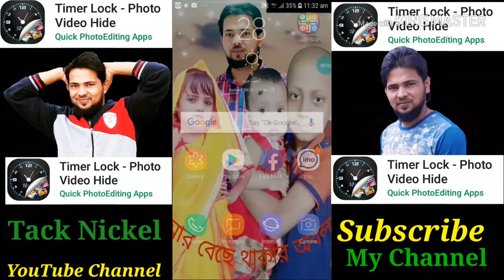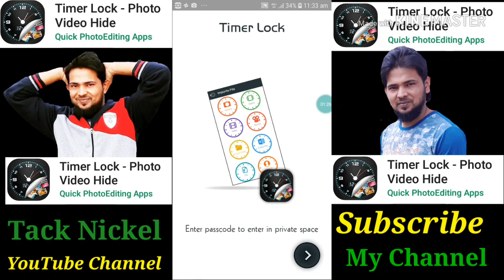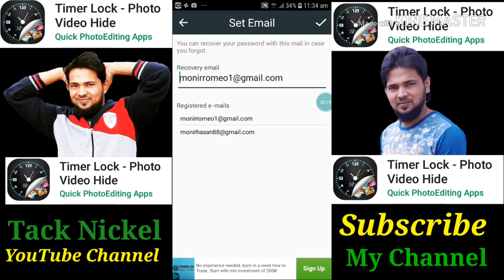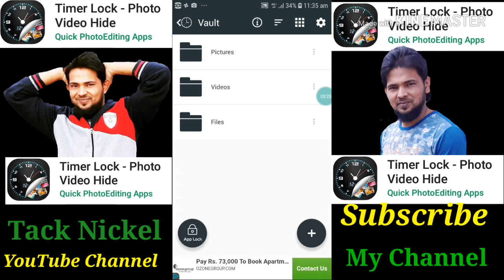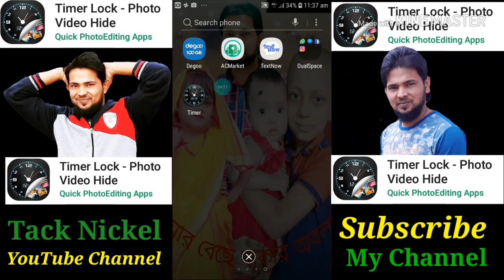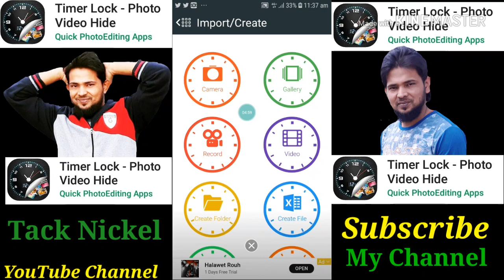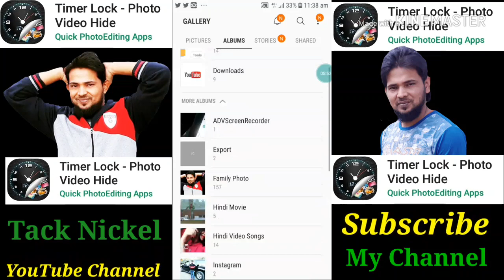আপনার মোবাইল এর সব কিছু লুকিয়ে রাখতে পারবেন এটার মাধ্যমে।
Hi Friends Welcome My - Tack Nickel - Channel Subscribers My Channel & Likes Cmnts Sheare The Video এন্ড বন্ধু রা এ ছফটিয়ার এর মাধ্যমে আপনার মোবাইল এর সব কিছু হেড করে রাখতে পারবেন আপনার মোবাইল ছেফটি থাকবে আপনার বন্ধু দের কাছ থেকে ধন্যবাদ সবাই কে। আমি ছফটিয়ারের লিংটা দিয়ে দিলাম আমার ডিসক্রিপ্সনে চায়লে ইন্সটল করতে পারেন।

Timer Lock Photo & Video Hide Apps Ling

My Twitter Ling

My Instagram Ling

My Tik Tok Ling

Live Cricket Ling